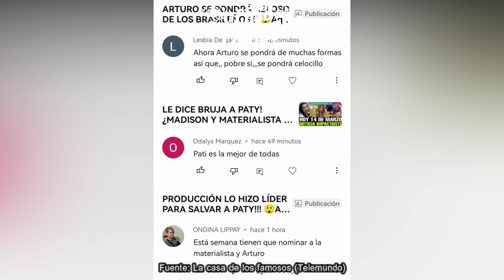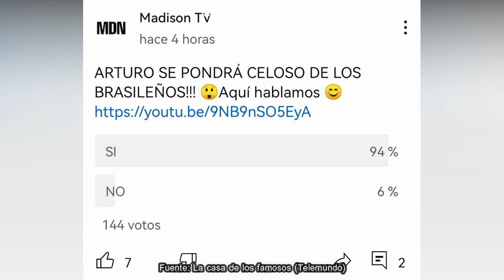DANIA ENGAÑA A ARTURO! ¿HOY SE ENTERA? LE LLAMA SEÑOR, SALE NOMINADA HOY, LCDLF3